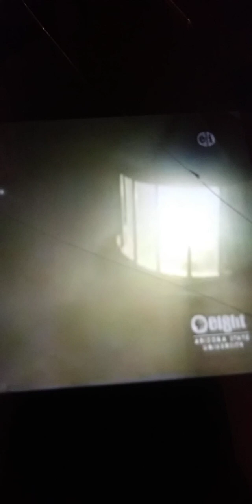thomas and the spaceship